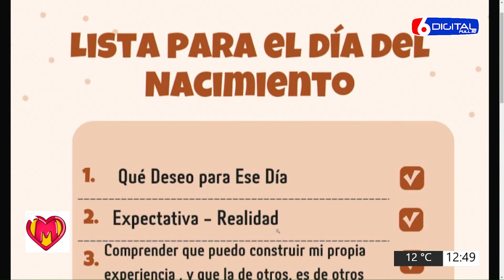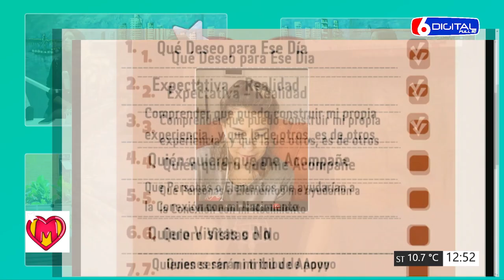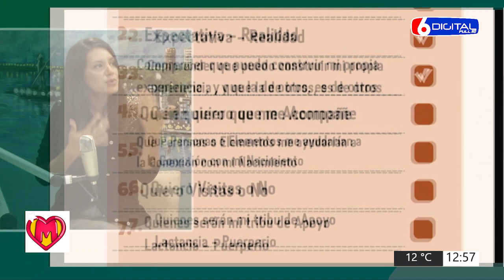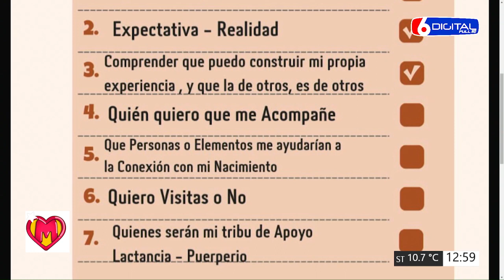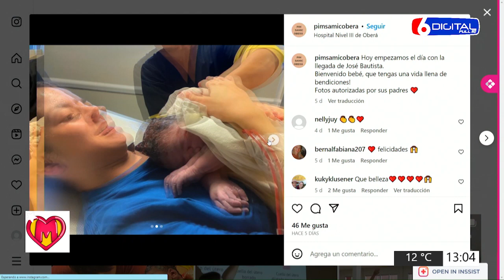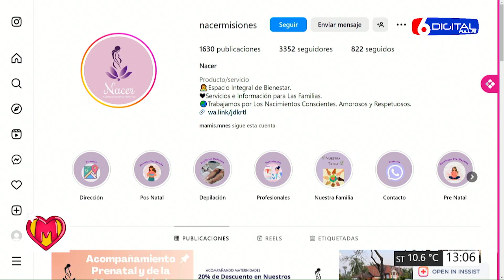16 09 23 MAMIS MECHY, MAMI DOULA LISTA PARA EL DÍA DEL NACIMIENTO